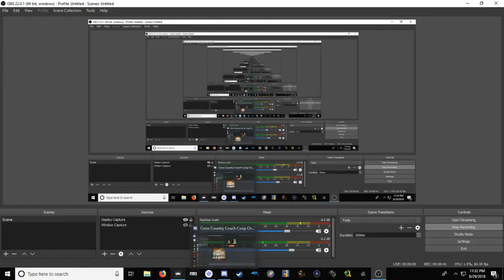CCCC | Castlevania: Symphony of the Night | Episode 6 | THE STAIRS EPISODE!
LETS GO UP AND DOWN STAIRS FOR TWENTY FUCKING MINUTES.